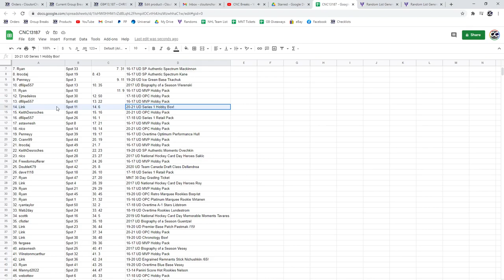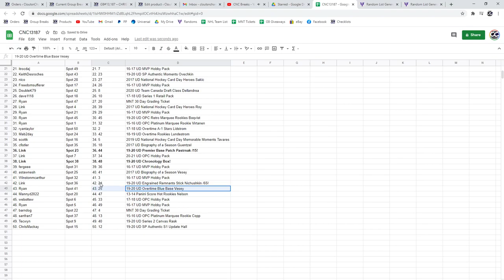C&C Chronology/S1 Box Chancer Break - C&C GB #13,187